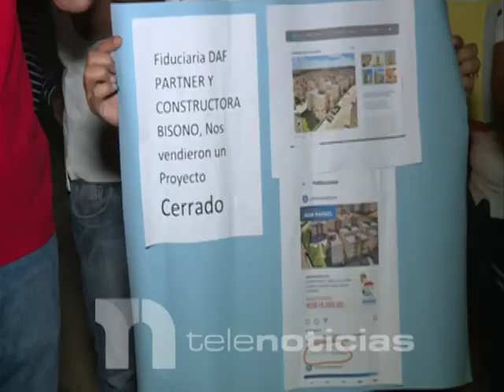Protestastaron la noche de hoy en demanda del cierre de una calle improvisada en Jacobo Majluta